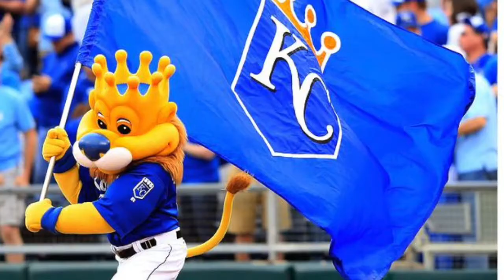ROYAL BLUE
Clips from the road to the pennant.